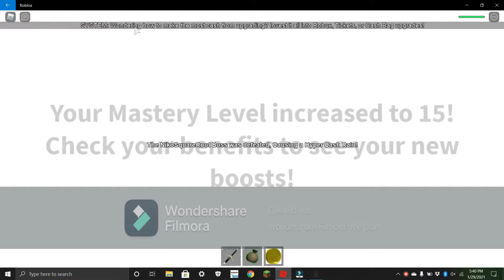Defeating NikoSquaredRoot (3 likes for more) *PC edited*